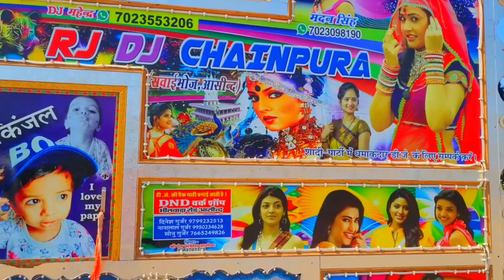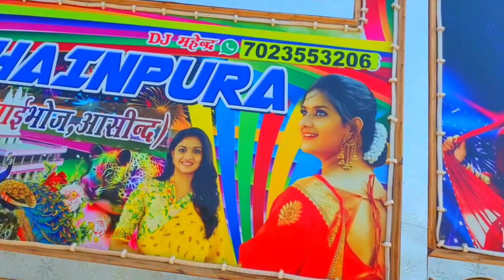राजस्थान में आया डिजे का तूफान !! Tere Yaar Ne Kholiya Tuition De Badmashi Ka Song!! dj competition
राजस्थान में आया डिजे तुफान !! Tuition Badmashi Ka!! Dj competition !! Dj Pickup Vs Tractor !! Dj dj